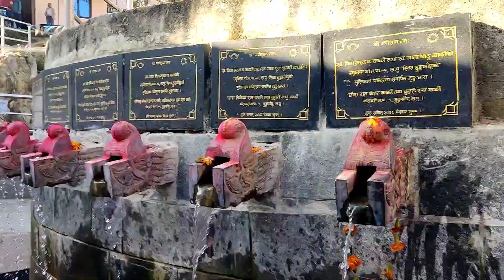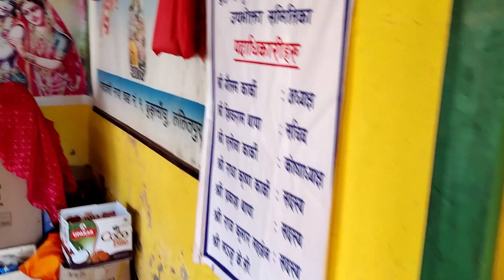काठमाडौं नजिक जानैपर्ने ठाँउ गोदाम चौर नीर धार्मिकस्थल मुक्तिनाथ मन्दिर/Mini muktinath/NearKathmandu